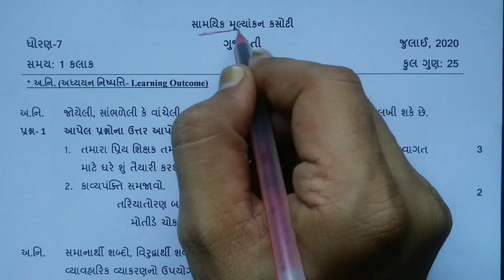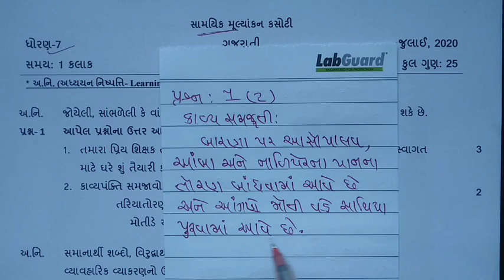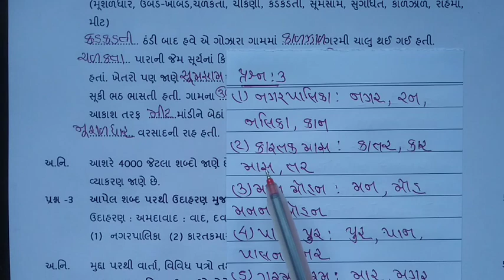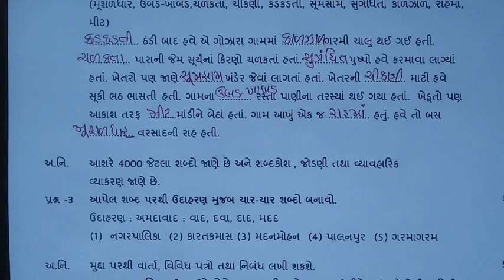એકમ કસોટી જુલાઈ ધોરણ 7 ગુજરાતી || Std 7 Gujarati Ekam Kasoti July || Mayur Vanparia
MAYUR VANPARIA DIGITAL EDUCATION
MAYUR VANAPARIA
MAYUR VANPARIYA
MAYUR VANAPARIYA
YOUTH EDUCATION
SASKARTIRTH GYANPEETH
ISHAN MONITER
ISHAN LLB
MANOJ DEY
SHALA MITRA
SHALA SHAFAR
NCERT
NEW SYLEBUSS